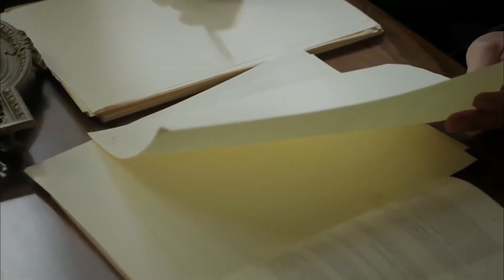Selim Atacó A Las Niñas | Calikusu en Español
Selim Atacó A Las Niñas | OS DESTROZARÉ

Feride (Fahriye Evcen) y Kamran (Burak Ozchivit), que han dejado de ser tercos, maquillan y cuidan de su amor. Esta buena noticia complacerá mucho a la gente de la mansión.

Selim (Deniz Celiloğlu), que es infeliz en su ostentoso matrimonio, no puede sacar a Feride de su mente. La observa encubiertamente, la acecha... Una noche, cuando está borracho, se encuentra en la Escuela francesa. La ataca. Amenaza. El fariseo tiene mucho miedo. Comparte las buenas Nuevas con su hermana.

Besime Hanım (Elif iskender) y otros ocultan las amenazas de Selim a Feride de Kamran y Seyfettin Bey (Mehmet Özgür) para que las cosas no crezcan y busquen soluciones por su cuenta. Pero estos secretos les causarán problemas inesperados.

Kamran ha estado alejado de la medicina durante mucho tiempo. Finalmente, es reingresado a un hospital como médico, comienza a trabajar. Necmiye (Ebru Helvacioğlu), que lamenta lo que ha hecho en el pasado, a menudo es golpeada por Selim. La señora Besime se enoja el día que se da cuenta de esto, toma a su hija y la trae a casa. Al darse cuenta de esto, Selim va a la puerta de la mansión como un loco.

La Reyezuela, basada en una de las obras más leídas en la historia de la literatura turca, Çalıkuşu, cuenta la historia de Feride, su protagonista.
Feride pierde a su madre siendo tan solo una niña y su padre, un oficial militar, la envía a Estambul al lado de su abuela materna.
Al morir su abuela, el padre de Feride la inscribe en el internado francés Nuestra Señora de Sion, para recibir una buena educación. Feride gana fama en la escuela por sus locuras y vivacidad, pasando parte del tiempo en la cima de un árbol del cual no le gustaba bajarse, y es así como recibe el apodo de La Reyezuela.
Feride pasa las vacaciones de verano en casa de sus tías. Al poco tiempo su padre muere, dejando a Feride huérfana a una corta edad.
Feride crece convirtiéndose en una hermosa mujer, y escondiendo los sentimientos que tiene por el hijo de una de sus tías, Kamran, que es tan solo un par de años mayor que ella.
Al poco tiempo, Feride se entera de que su amor es correspondido y se compromete con Kamran.
Feride solo espera graduarse de la escuela para casarse. Sin embargo, poco tiempo antes de su boda, se entera de la traición de Kamran y huye, dejando todo atrás.
Feride es admitida por el ministerio de educación como maestra y así, comienza una nueva aventura que la llevará a lugares a los que jamás pensó llegar.
Protagonistas: Fahriye Evcen, Burak Özçivit, Begüm Kütük Yaşaroğlu, Mehmet Özgür, Ebru Helvacıoğlu, Elif İskender, Deniz Celiloğlu

Producción: Tims Productions
Director: Cagan Irmak - Doğan Ümit Karaca
Productor: Timur Savcı
Coordinador General: İlkay Doğan
Guión: Sevgi Yılmaz
Director General de Arte: Nilüfer Çamur
Director de Fotografía: Veysel Teksahin